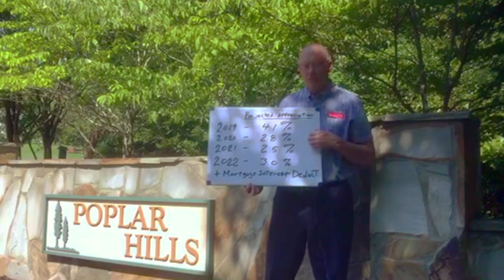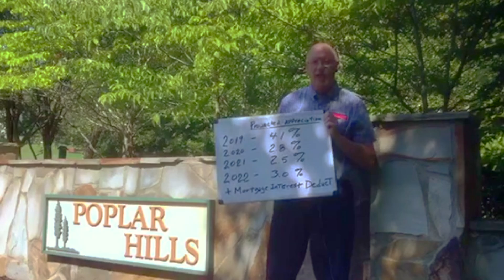Market Minute with Dan Seiler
Need to sell a home first? No problem! Give us a call today at: